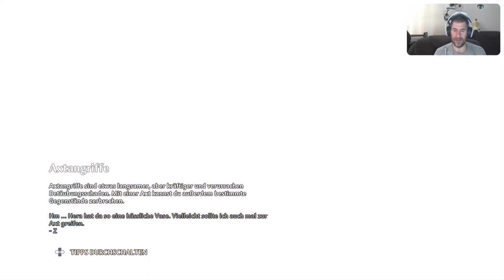Einblick in Immortals: Fenyx Rising